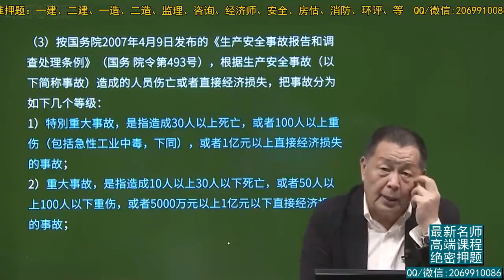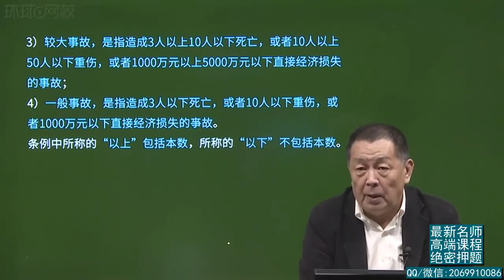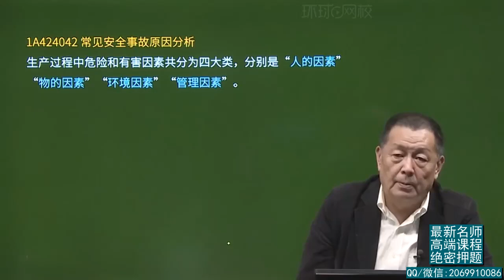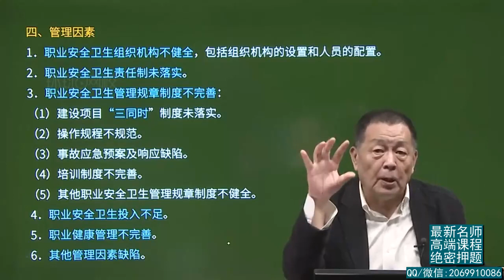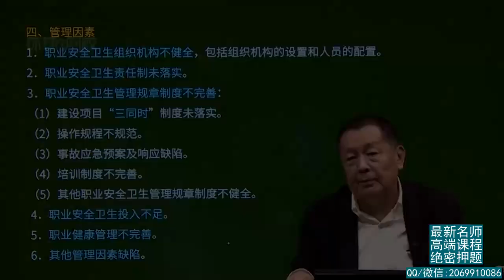2022年一建 建筑实务 精讲班【王树京】 35、第35讲 常见安全事故类型及其原因